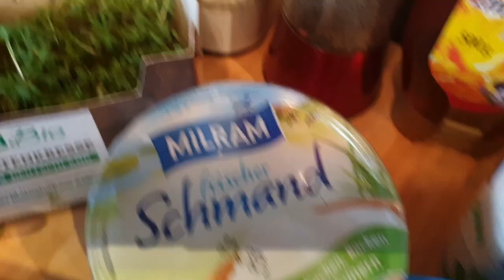#157 Schottische Eier - Frankfurter grüne Soße - Spargel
Rezeptzutaten:

für die schottischen Eier:

-4 hartgekochte Eier
-500g Brät einer frischen Bratwurst
-1 Ei
-Paniermehl

für die grüne Frankfurter Soße:

-5 hartgekochte Eier
-TK-Kräutermischung "8 Kräuter"
-1 Bund Schnittlauch
-1/2 Kästchen Kresse
-1/2 Bund Petersilie
-200g saure Sahne
-200g Schmand
-3EL Öl
-1EL mittelscharfer Senf
-1TL Honig
-Saft einer halben Zitrone
-Salz & Pfeffer

-Spargel